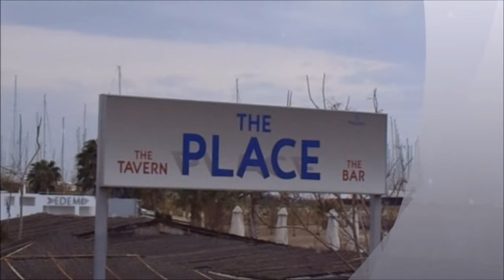Edem, Old Faliron - 2018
Έδεμ, Παλαιό Φάληρο, 2018
Soundtrack: